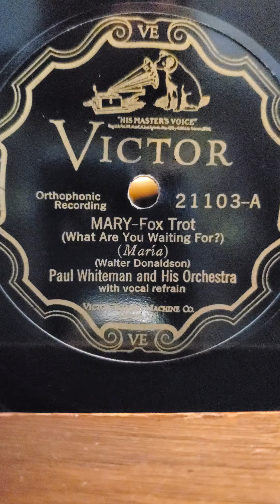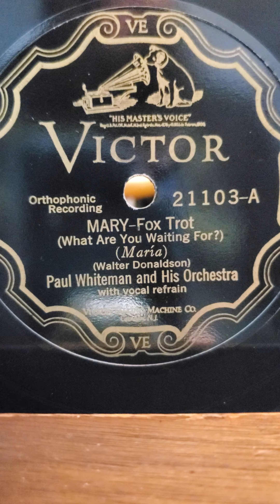Mary - (vocal Bing Crosby (Bix cornet)) Paul Whiteman and his Orchestra Victor Records #21103